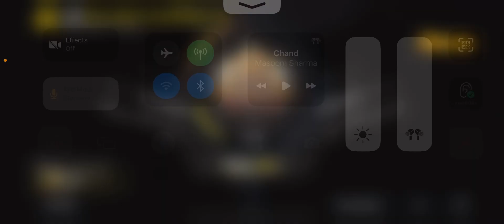1 vs 3 ace lobby wait and watch❤️✌🏻👀 Like @TSM ninja jod